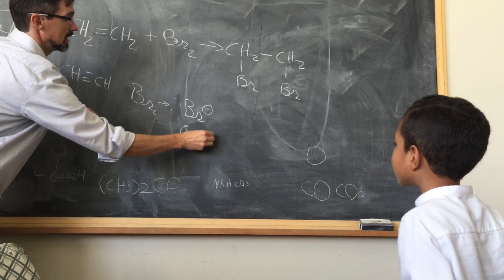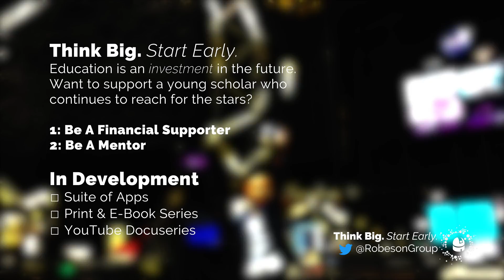8 year old Romanieo Jr. visits CERN & NASA - World's Top Scientific & Research Facilities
From CERN (European Organization for Nuclear Research) to NASA, 8 year old Romanieo Jr.'s access to these leading scientific & research facilities gives him a unique perspective on the future of STEM and the prospect of New Science.